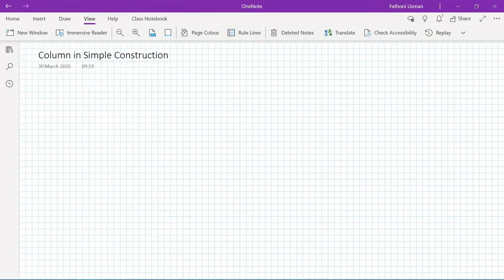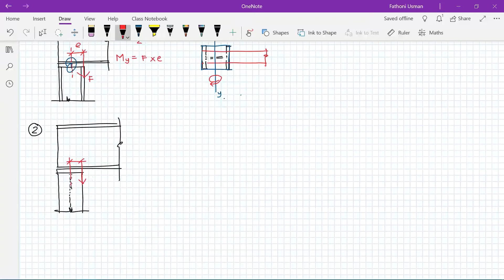Compression Member in Simple Construction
This video explains the effect of eccentricity in inducing nominal bending moment to a compression member.